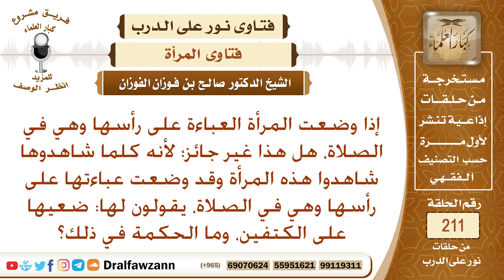هل تضع المرأة العباءة على رأسها في الصلاة أم على الكتفين؟ الشيخ صالح الفوزان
نص السؤال: إذا وضعت المرأة العباءة على رأسها وهي في الصلاة، هل هذا غير جائز؛ لأنه كلما شاهدوها شاهدوا هذه المرأة وقد وضعت عباءتها على رأسها وهي في الصلاة، يقولون لها: ضعيها على الكتفين، وما الحكمة في ذلك؟
السيرة الذاتية :
للاشتراك في قناة الشيخ صالح الفوزان

رئيس الفريق
لمشروع كبار العلماء